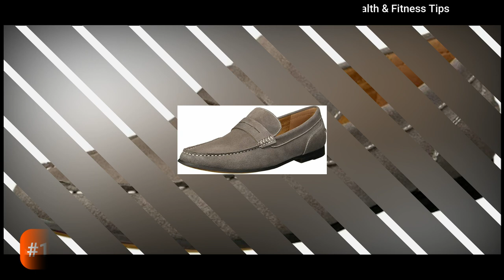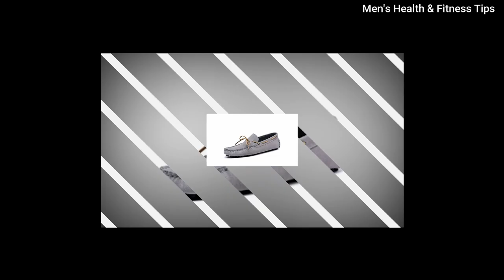15 BEST Loafer Shoes For Men 2024 | ATTRACTIVE Men's Loafer Shoes | Men's Loafers Footwear 2024!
15 BEST Loafer Shoes For Men 2024 | ATTRACTIVE Men's Loafer Shoes | Men's Loafers Footwear 2024 - New Loafer Shoe Designs For Guys - Stylish Loafer Designs For Guys - Latest Loafer Shoe Design Ideas For Men 2024

Images are shown in the video taken from "GOOGLE".

Therefore, if you wish to apply the ideas contained in This Video, You are taking full Responsibility for Your Actions. The Owner, Admin, Author, and Publisher of This YouTube Channel do not have any responsibilities for The contents of this Video.